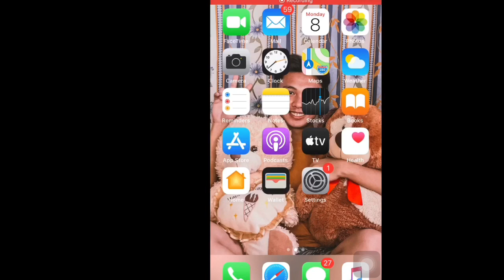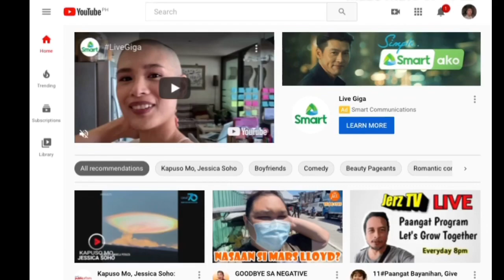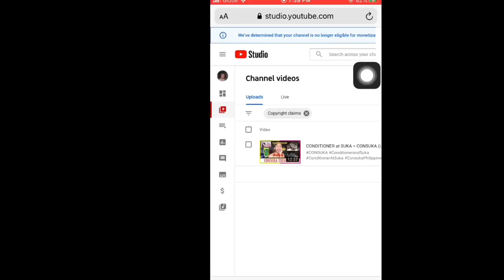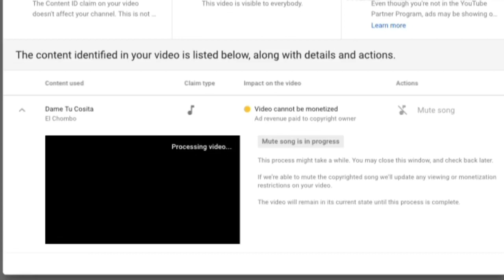How To See and Remove copyright Claims On Youtube 2020 | Dexter Reyes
How to Remove Copyright Claims From Your YouTube Videos and get them remonetized...

Helo Everyone Yes Its Me again Dexter Reyes Welcome to my Youtube Vlog BTW thank you for clicking my Videos Hope you Like it and Before you Leave Dint Forget To Like, share Comment and Dont Forget To Click The SUBSCRIBE Button and Hit the Notification Bell To Update you if i have a new upload.

If you reached this part, remember that I appreciate you and thank you for having time to watch my vlogs and still looking forward to see you again in my next videos. Iloveyou!

Home for IOS | Best and Easiest way 2020 | Part 2